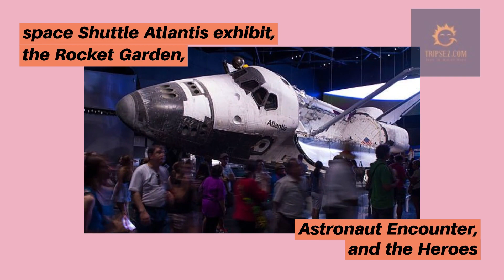Top 5 Fun Things to Do in Cape Cod!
Win a free trip at TripsEz.com, Text your location preference to 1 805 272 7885.

🌟 Get ready for a Cape Cod adventure like no other! 🌊🌞 In this video, we're unveiling the top 5 most enjoyable activities to make the most of your time on this beautiful peninsula. Whether you're a beach lover, nature enthusiast, or history buff, Cape Cod has something for everyone! 🏖️🚴‍♂️🦞

1. Beach Bliss:** 🏖️
   Dive into Cape Cod's stunning beaches! From the serene shores of Nauset Beach to the vibrant atmosphere of Cape Cod Bay, there's a beach for every vibe. Sunbathe, swim, or build sandcastles—your beach day dreams come true here!
2. Cape Cod Bike Trails:** 🚴‍♂️
   Explore Cape Cod's natural beauty on two wheels! Pedal along scenic bike trails that wind through lush landscapes, like the Cape Cod Rail Trail. It's the perfect way to connect with nature and soak up the fresh sea breeze.

3. Seafood Feasting:** 🦞
   Satisfy your taste buds with Cape Cod's world-famous seafood. Savor succulent lobster, crispy fried clams, and seafood shacks that will leave you craving more. Get ready for a seafood feast you won't forget!

4. Cape Cod National Seashore:** 🌅
   Immerse yourself in the wonders of nature at the Cape Cod National Seashore. Hike along breathtaking trails, spot diverse wildlife, and witness the mesmerizing beauty of the Atlantic coastline.

5. Explore Historic Sites:** 🏰
   Step back in time and uncover Cape Cod's rich history. Visit charming, historic villages like Sandwich and explore iconic lighthouses, like Highland Light. It's a journey through time you won't want to miss!

Join us on this virtual tour of Cape Cod's most exciting activities, and start planning your own adventure today. Cape Cod is calling! 🌊📸🐚